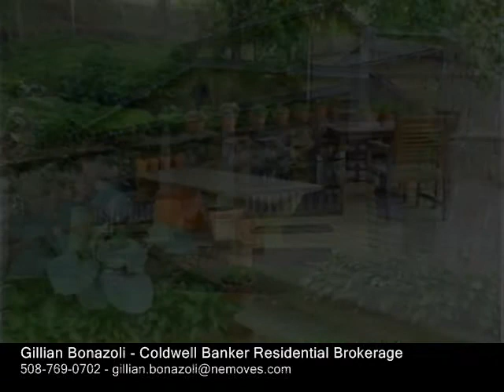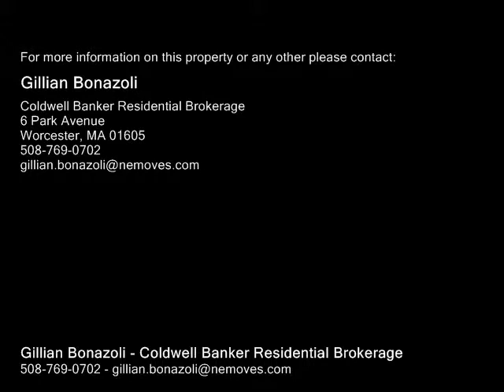62 Beaver Brook Parkway, Worcester MA 01603 - Multi Family Home - Real Estate - For Sale -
62 Beaver Brook Parkway, Worcester MA 01603  Multi Family Home  Real Estate  For Sale   GORGEOUS 1911 HIP ROOFED CRAFTSMAN BUNGALOW!  Zoned Two Family & currently 2 apartments. Gracious Porch Spans Front. Sit & while away Summer Evenings here or on Peaceful, Private Back Deck. Fenced in Yard w Stone Walls & Mature Shade Garden  Hosta Heaven! Hardwood Floors Throughout! First Floor 5 Rooms  Living Room, Dining Room, Large Eatin Kitchen, 2 Bedrooms  2nd Bedroom currently used as TV Room  Bathroom and Back Premises. Elegant Open Floor Plan. Beautiful Original Woodwork Features Builtin Cabinetry, Window Seat  & Wainscoting. Original Windows  All Restrung & Weighted w Storms. Remodeled Kitchen  Retains Original Charm. Cherry Cabinets, Corian Countertops, Gas Cooking. Upgraded Pantry. Second Floor 3 Bright Open Rooms  Living Room, Bedroom, Eatin Kitchen & Bathroom. All newly painted. New Refrigerator. Economical gas heat and water. Dry Basement. Upgraded Electric. MUST SEE!

Gillian Bonazoli
Coldwell Banker Residential Brokerage